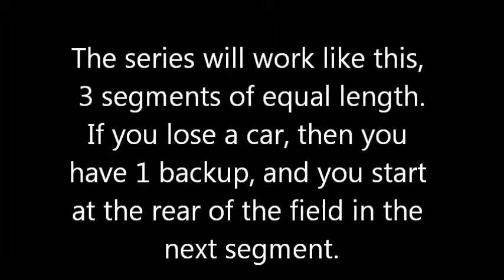Swatch Nationwide series sign ups, will take up to 30 drivers Yeah Right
Taken-

Shelly Mtrsprts-
11 Amy Shelly
34 James Shelly

Thomas Racing???-
26 Kyle Thomas

Team ARAA-
2 Roman Rehall
12 Nick Pericles
15 Nick Snowman

Cavagnaro Unted Target Motorsports
9 Alan Caravgnaro
10 Tim Grenwich/Jon Scavnicky

Mills Motorsports-
26 Johnny Mills
27 L.J. Mills
28 J. Macarthy